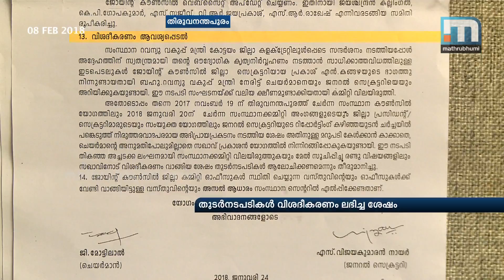Revenue Minister Files Complaint Against Joint Council| Mathrubhumi News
T'puram: Revenue minister E Chandrasekharan complained against CPI's service organisation Joint Council. The complaint alleges that when the minister was on an official visit at the Kottayam collectorate, the leader of Joint Council prevented him from discharge of official duty. On the basis of the complaint, party leadership sought explanation from Joint Council district joint secretary Prakasan Kangazhy. The CPM has alleged that the service organisations of the CPI unduly interfering in revenue department. The complaint by revenue minister adds fuel to the allegation.